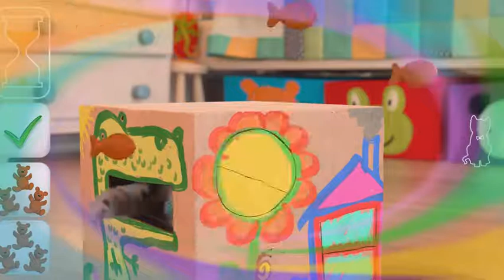Baby Learn Colours With My Little Kitten Play Cat Care Games for Baby Toddlers and Children